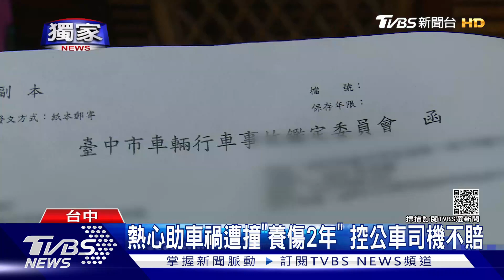獨家 熱心助車禍遭撞「養傷2年」 控公車司機不賠｜TVBS新聞